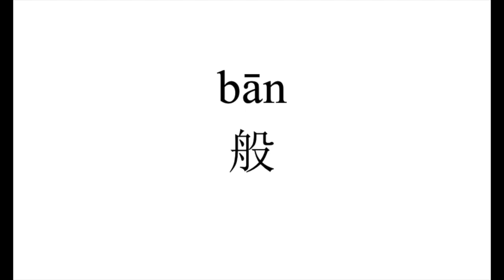60 How to pronounce 般（ban） in Chinese?|普通话水平测试用普通话词语表（表一）